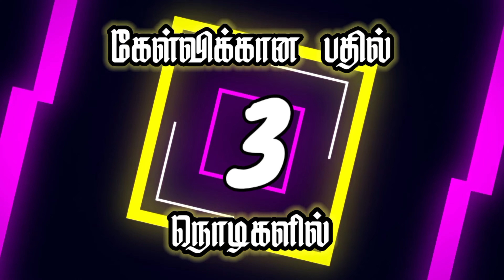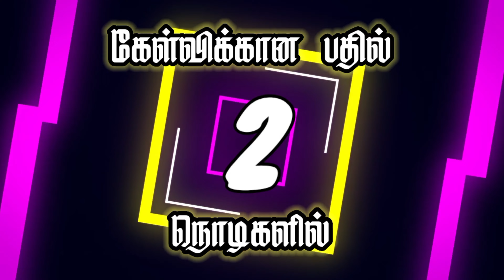வேதாகம போட்டி | 2 சாமுவேல் 11 & 12 | Rev.Grace Moses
தாவீது பத்சேபாளைச் சந்திக்கிறான்

தாவீது தன் பாவத்தை மறைக்க முயலுவது

தாவீது உரியாவின் மரணத்திற்கு திட்டமிடுகிறான்

தாவீது பத்சேபாளை மணந்துகொள்கிறான்

தாவீதிடம் நாத்தான் பேசுகிறான்

நாத்தான் தாவீதிடம் அவன் பாவத்தை கூறுதல்

தாவீதுக்கும் பத்சேபாளுக்கும் பிறந்த மகனின் மரணம்

சாலொமோன் பிறப்பு

தாவீது ரப்பாவைக் கைப்பற்றுகிறான்